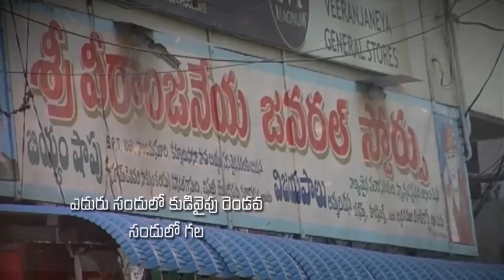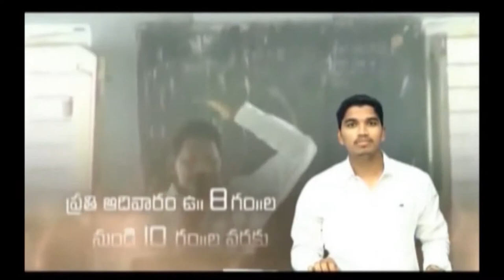pastor KATURI MOSES garu || 29-11-2018 part -2|| అంశం : మన మనస్సును బట్టి దైవదీవెన పొందుతాం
Prardhana TV Live Stream